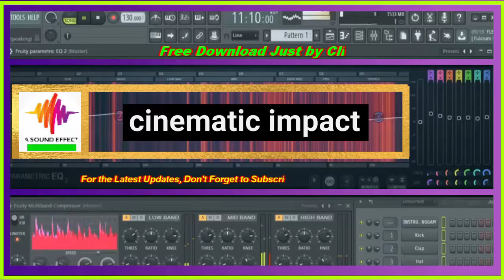free sound effect transition Cinematic Impact